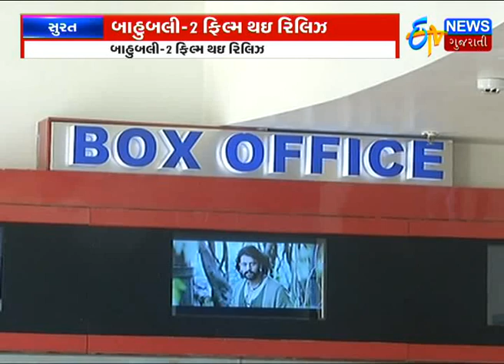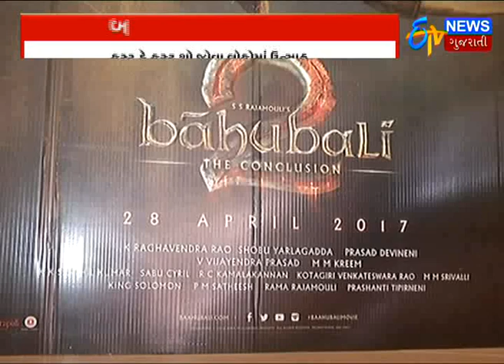Baahubali 2 fever-huge Craze for Bahubali-2 in all over Gujarat | ETV Gujarati News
Baahubali 2 fever-huge Craze for Bahubali-2 in all over Gujarat. Blockbuster Bahubali 2 is going houseful in the state.